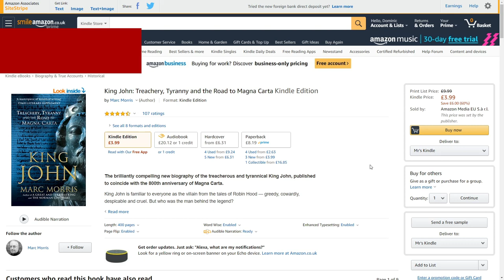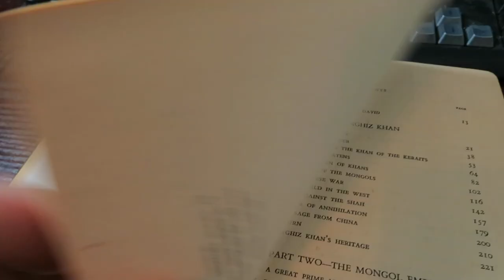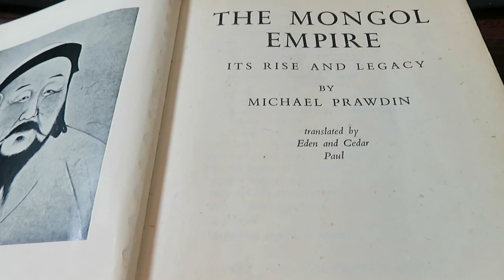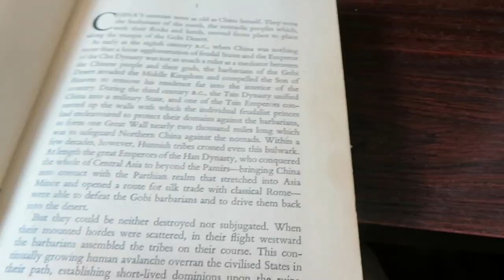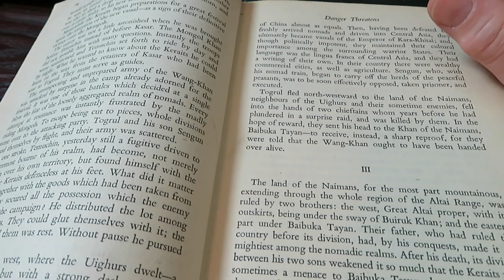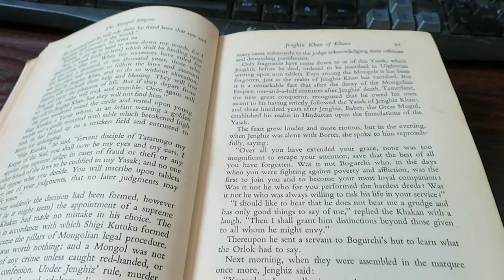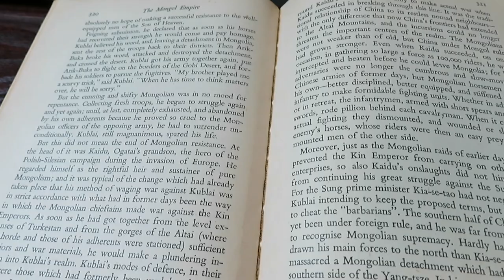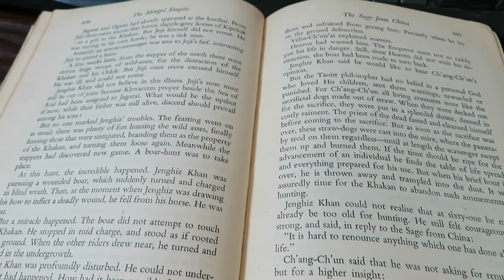Take Three Books - my recommendations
On Point HQ suggested the community recommend three books for other to look into, so here's my 3 books:
King John: Treachery, Tyranny and the Road to Magna Carta, by Marc Morris
The Templars, Dan Jones
The Mongol Empire, M Prawdin